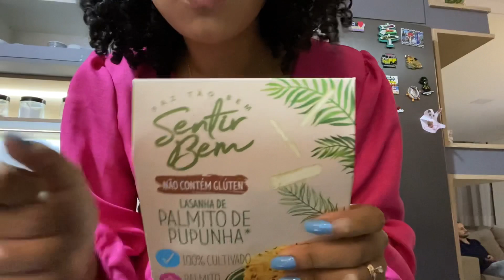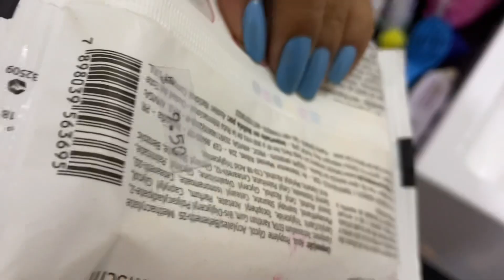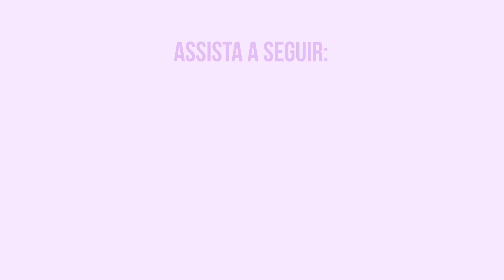DIA COMPLETO DE DIETA E RECEITA PROJETO 30 DIAS PRA SECAR EP14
Vamos juntas?

Cep 93600970

Cep 93600970